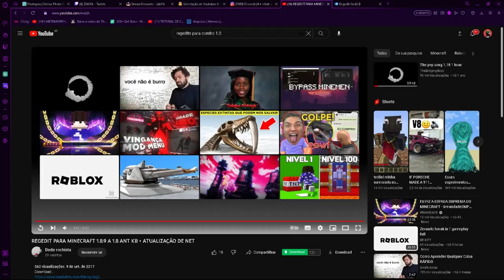Esse KIT de PVP Faz você ter BRAÇO LONGO! (metodo Legit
Bem nesse Video eu trouxe um kit de PVP para vocês !!

🖤   PERIFÉRICOS   🖤

Mousepad: MotoSpeed Hyrax
Teclado: Redragon Kumara NO rgb
Mouse: Logitech G403 hero/BloodyA91
Webcam: Intelbras
Monitor: Husky Storm 27' Led, Curvo
Placa de Video: RTX 2060
Cadeira: Mancer Adhara RGB

Servidores do video:
Mushmc.com.br